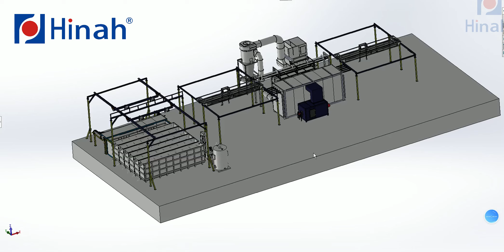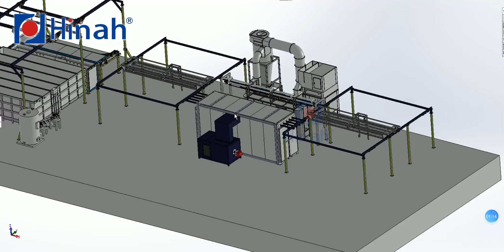Semi automatic powder coating line with dipping pretreatment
Dipping tank system clean the products before coating and drying .
manual conveyor powder coating line with the booth and curing oven .
gas heating curing oven .
after confiirmed the order ,we will provide the 3D drawing to see each parts .
Welcome to contact with us to get the paint line

Design – Engineering – Fabrication
Add: Shijiazhuang city,Hebei province ,China
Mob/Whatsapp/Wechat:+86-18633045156